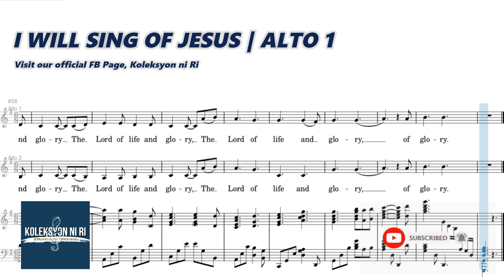I Will Sing of Jesus | Alto 1 | Vocal Guide by Sis. Patricia Cabrera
"I WILL SING OF JESUS"
Words and Music by Ellen M. Gates
Arranged by Sarah Achterberg

For Vocal Guide
Soon...